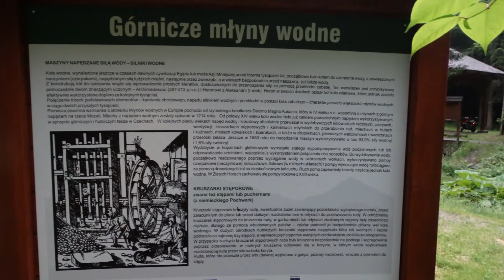Zlatokopecký skanzen VI.2019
Czerwcowa wycieczka do Skansenu Górniczego w Zlatych Horach.
Znajdują się tam repliki średniowiecznych młynów górniczych połączonych ze ścieżką dydaktyczną. W dwóch drewnianych budowlach można prześledzić proces kruszenia rudy złota, a przy odrobinie szczęścia kawałki tego cennego metalu zabrać ze sobą. Drewniane urządzenia, wykonane według oryginalnych szkiców, napędzane są kołem wodnym, które czerpie energię ze specjalnego kanału. W okolicy Skansenu Górniczego przebiega ścieżka dydaktyczna „Dolina Zagubionych Sztolni”.